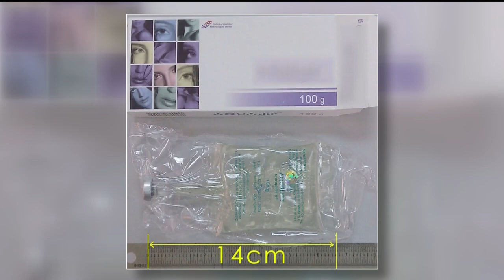VAIDADE E PERIGO: MULHER MORRE APÓS APLICAÇÃO DE HIDROGEL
A POLÍCIA DE GOIÁS INVESTIGA A MORTE DE UMA MULHER, DE 34 ANOS, APÓS A APLICAÇÃO DE HIDROGEL. OS DETALHES COM CARLOS MAGNO E PAULO HENRIQUE SANTOS, NO GOIÁS RECORD.